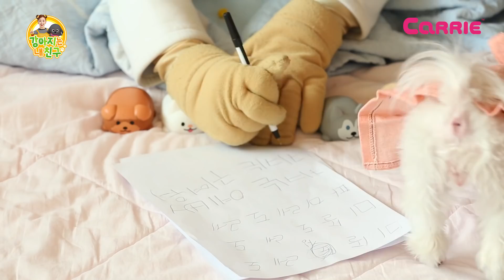[강아지는 내 친구] 키키와 강아지 노래 만들기!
친구들! 오늘은 미니 말티즈 키키를 만났어요!
정말 앙증맞고 귀여운 친구예요.
음악을 좋아하는 키키가 나만의 노래를 직접 만들었어요!
키키는 어떻게 노래를 만들었을까요?
궁금하다면 영상을 통해 확인해주세요~ 멍멍~